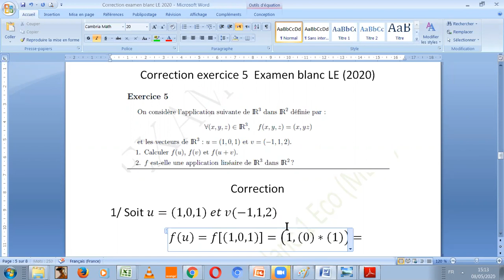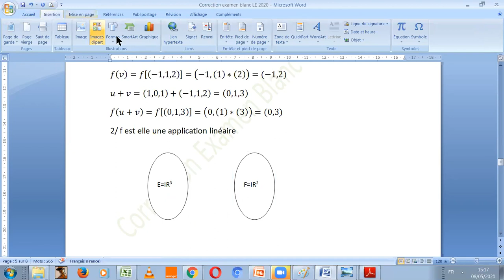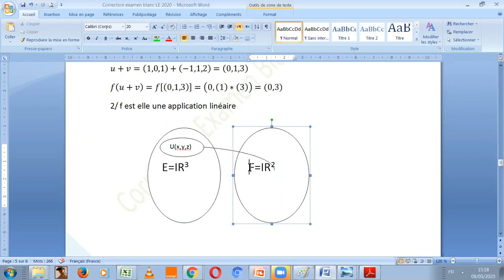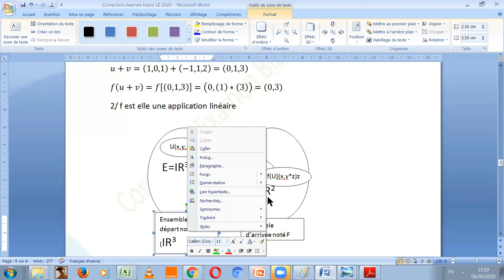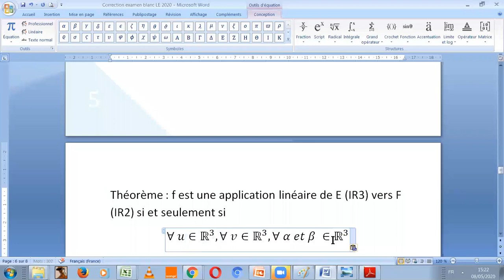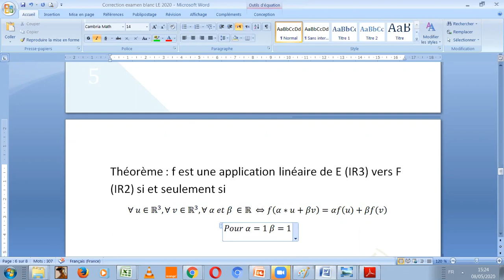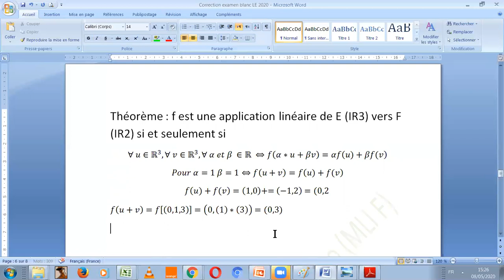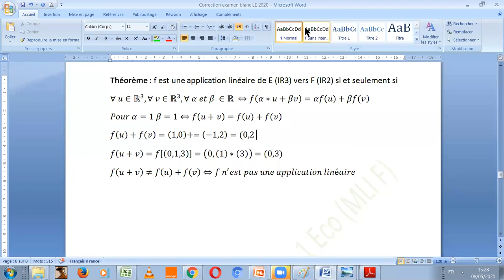Ex 5 examen blanc 1 LE 2020